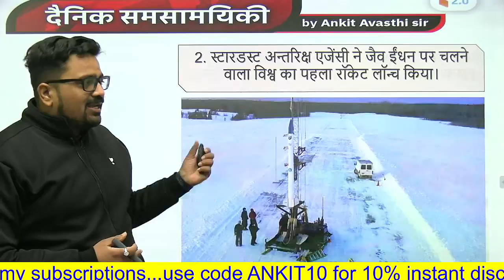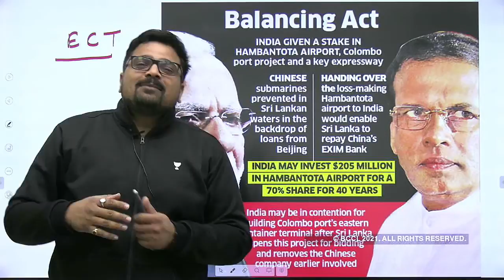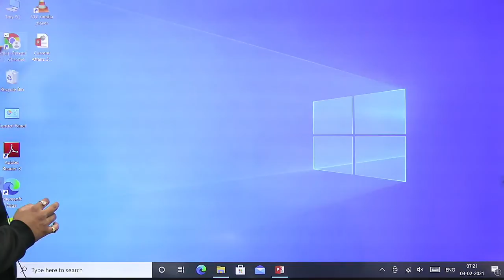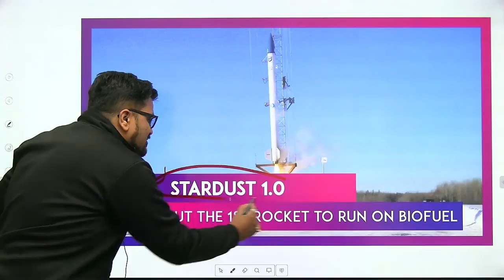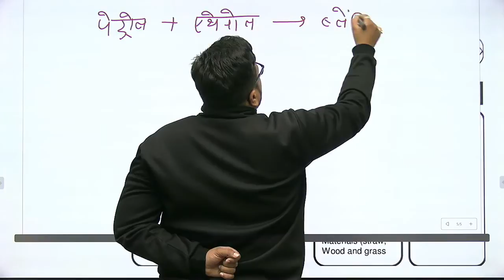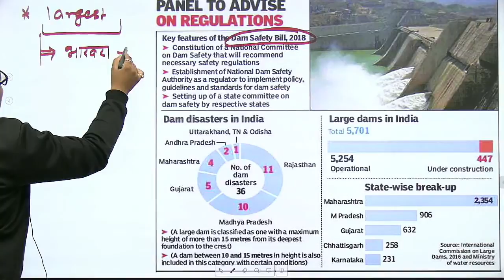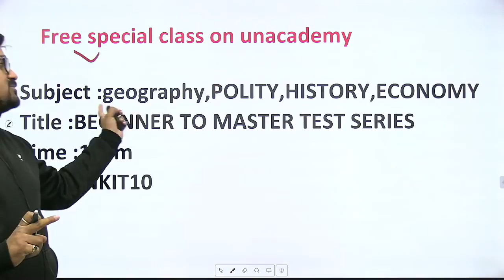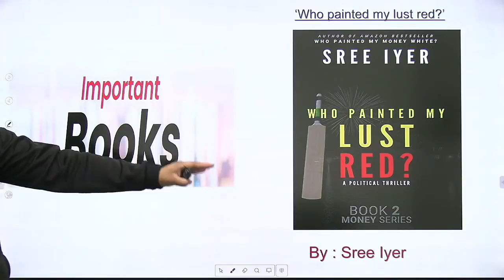7:00 AM - Daily Current Affairs 2021 by Ankit Avasthi | Current Affairs Today | 3 February 2021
Current Affairs | Today Current Affairs | Current Affairs 2021 | Current Affairs 2021 by Ankit Sir | 3 February Current Affairs | Daily Current Affairs in Hindi | Ankit Sir Current Affairs | February Month Current Affairs 2021 | wifistudy 2.0

✿ Morning Shows:
4:00 AM - Daily Current Affairs Quiz by Ankit Avasthi Sir
7:00 AM - Daily Current Affairs by Ankit Avasthi Sir

✿ SSC & IB Exams:
9:00 AM - Maths by Ajay Choudhary
12:00 PM - GK/GA by Anurag Singh

✿ ITI Electrician Exams:
01:30 PM - Electrician by Ramveer Sir

✿ Rajasthan Exams 2021:
08:00 PM - GK/GS by Rajendra Sir
09:00 PM - GK/GS by Praveen Sir

✿ SSC & All-State Level Exams:
04:00 PM - Maths by Anupam Singh
05:00 PM - Reasoning by Samashti Ma'am
06:00 PM - Reasoning by Chandan Singh
08:15 PM - GK/GS By Alok Kumar Bajpai

✿ SSC & Railway NTPC 2020-21:
10:20 AM - Reasoning by Deepak Singh Sir
03:00 PM - Maths by Rahul Rathore Sir
07:00 PM - GA/GS by Manish Gupta

✿ Railway NTPC/Group D 2020-21 Special:
09:00 PM - GK/GS by Chandan Kumar Singh

✿ All Competitive Exams:
10:30 AM: English by Anachal Singh (Thu & Fri)
2:00 PM - Rajasthan GK by Suresh Dewanda Sir
8:00 PM - Basic Computer Knowledge by Vivek Pandey
09:00 PM - GS by Amir Khan Sir
10:00 PM - Computer Master Class by Vivek Pandey
10:00 PM -Reasoning by Balajit Singh

1. Learn from your favorite Educator
2. Dedicated DOUBT sessions
3. One Subscription, Unlimited Access
4. Real-time interaction with Educators
5. You can ask doubts in the live class
6. Limited students
7. Download the videos & watch them offline